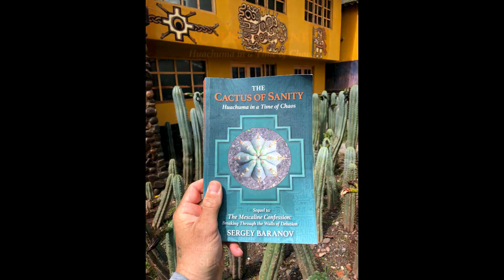Ep. 63 From Prison to Freedom, Family, and Plant Medicine, from Huachuma Wasi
What life looks like after 11 years in prison? Well, it's a personal question that different people answer in a different way. Some never recover while others find light at the end of a dark tunnel. There is always hope if one is willing to change.

Nothing is more valuable than sincere sharing from the heart. It's the key element for healing, which is often practiced at Huachuma Wasi. We create a safe environment for people who are ready and willing to look deep inside themselves using sacred plant teachers, find greater clarity, and heal what needs to be healed in order to live a better life.